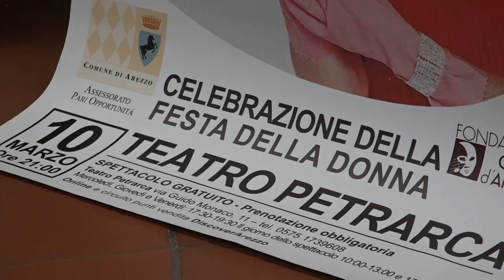Francesca Reggiani al Teatro Petrarca con “Tutto quello che le donne (non) dicono”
Assessorato alle pari opportunità e Fondazione Guido d’Arezzo organizzano giovedì 10 marzo al Teatro Petrarca, in occasione delle celebrazioni per la festa della donna, lo spettacolo “Tutto quello che le donne (non) dicono”. Con Francesca Reggiani.

Ingresso gratuito con prenotazione obbligatoria: online su o direttamente al teatro nei giorni di giovedì 3, venerdì 4 e mercoledì 9 marzo dalle 17,30 alle 19,30 e nel giorno dello spettacolo dalle 10 alle 13 e dalle 17 alle 21.